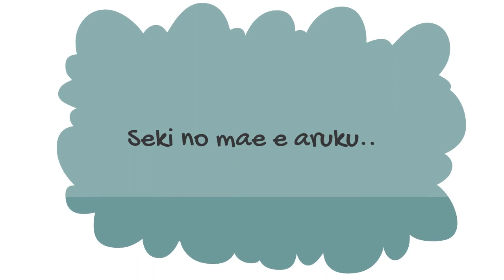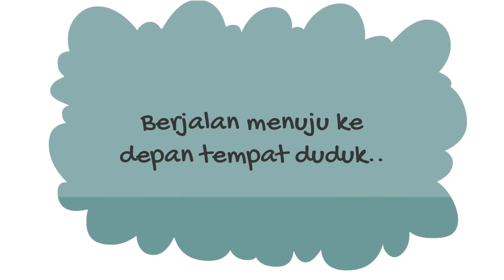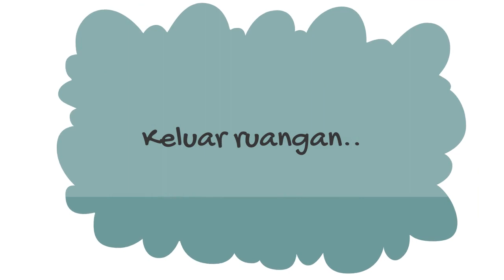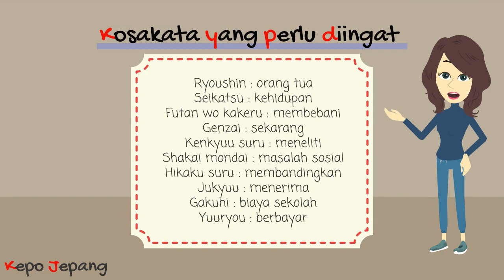Seleksi Wawancara untuk Beasiswa【Percakapan Bahasa Jepang】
Ayo belajar percakapan Bahasa Jepang bersama KepoJepang!
KepoJepangと一緒に、日本語の会話を勉強しましょう！

Mahasiswa internasional dari Indonesia sedang menjalani seleksi wawancara untuk menerima beasiswa tahun depan.

【Daftar isi】
0:00 Tema percakapan
0:29 Percakapan dengan teks bahasa Jepang
1:59 Percakapan dengan terjemahan bahasa Indonesia
3:35 Kosakata yang perlu diingat
4:05 Informasi tambahan

Arigatou gozaimaacii!